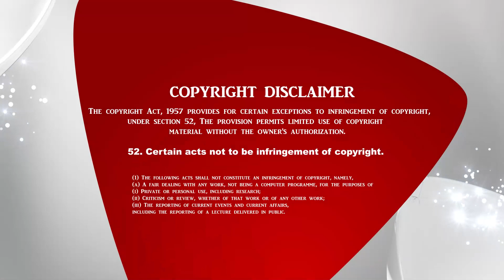அனுதினமும் சிலுவை சுமப்போம் | The Crossway Ministries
1. The Holy One- A programme where God is being praised for His holiness by describing His attributes.
2. Prayer Walk- Each day a street is selected and prayer walked. So monthly 22 streets are walked and prayed for.
3. Traffic prayer-Telecast of Praying on the accident spots .
4. Emergency prayer-Instant telecast of prayer points and Praying for the critical patients in the hospitals as and when the prayer needs are shared from 17 different well known hospitals in the city.
5. Breaking Prayer- whatever be the breaking news would be immediately telecasted as a prayer need.
6. How to Pray?- Based on the ongoing issues of the society, three different pastors discuss how to avoid the future repetitions of the same issues and pray for the same.
7. My leaders-Telecast of conducting Personal interviews with Government Leaders and praying for them based on 1Timothy-1:2.
8. The Real Fighters- Daily prayer for the army and the police departments.
9. The Real Heroes- Daily prayer for the safety of Ambulance drivers.
10. Men of God- Personal interview with men of God where they share their testimonies and life experiences.
11. A Hand full of flour and little oil- Diet advice for pastors and preachers, live cooking, suggestions for consuming energy giving food for pastors before ministering on the stage.
12. Wedding at Cana- Telecasting the interview with the men of God on their Wedding Anniversary.
13. Don’t Worry- Teaching the people How to pray instead of worrying when the enemies rise against them.
14. Media Missions- Praying for all the Christian Media channels.
15. Seed- Telecasting the lives of the men of God who have entered into eternal glory.
16. Goodnight – Thanksgiving prayer for the day.